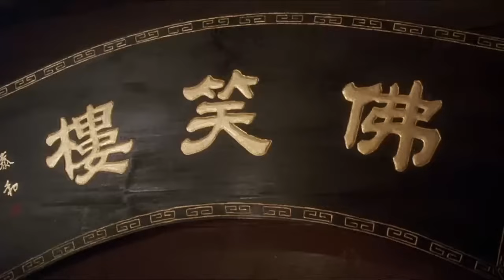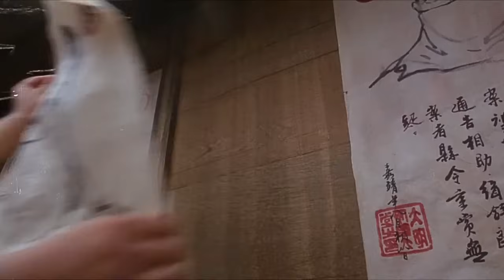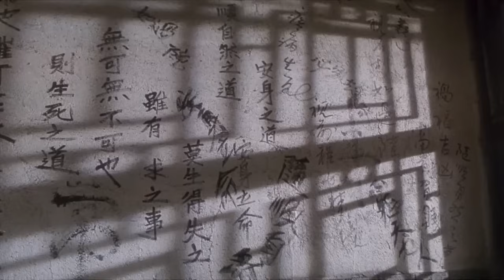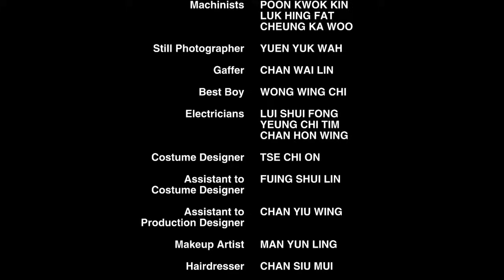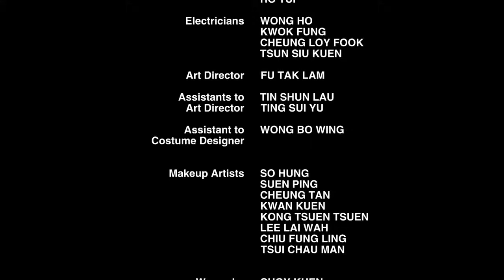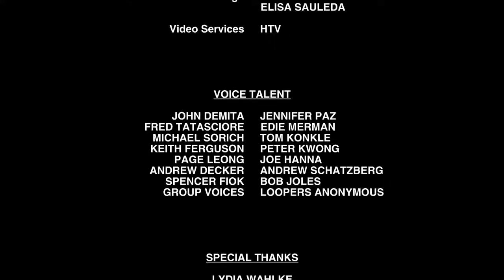《太极张三丰》 《太極張三豐》 1993年 高清 电影 李连杰主演 普通话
《太极张三丰》（英语：The Tai-Chi Master）是一部1993年袁和平执导的香港古装动作片。袁和平、袁祥仁和谷轩昭任动作指导，李连杰、钱小豪和杨紫琼主演。

剧情简介：
宦官弄权的明朝末年，苛税与暴政弄得民不聊生。张君宝（李连杰）与董天宝（钱小豪）是一对自幼在少林寺长大的师兄弟，但两人性格迥异，张君宝善良忠厚，董天宝则狡猾阴险，在争夺进入达摩院修行的资格时，两人因与师伯发生争执，被逐出少林。出寺后，两人因志向渐不同而分道扬镳，董天宝贪图荣华参军，张君宝则与一群仁人志士一起劫富济贫。为求高官，董天宝向大宦官刘瑾出卖大批旧友，一时间血流成河。为替义士报仇，也为帮民除害，张君宝在秋雪（杨紫琼）的帮助下，从其师傅的气功心法中悟出一套武林奇功“太极拳”，开始勤加练习，准备不日与敌手来场血战。